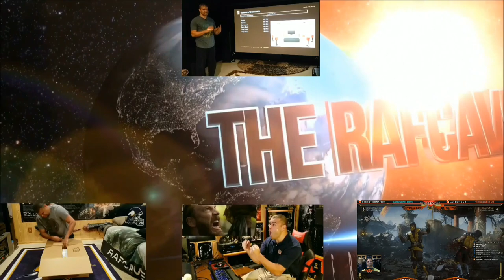Star Wars: The Rise of Skywalker - Kylo Meets the Emperor! - TV Spot! The best one yet! : REACTION!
I couldn't be more excited to see this movie after this TV spot!  Wow!  =D